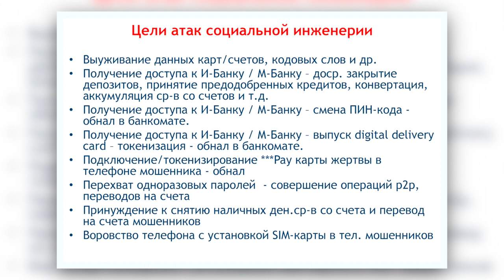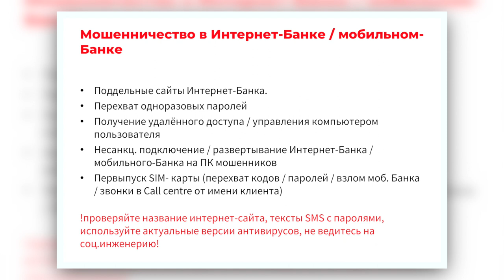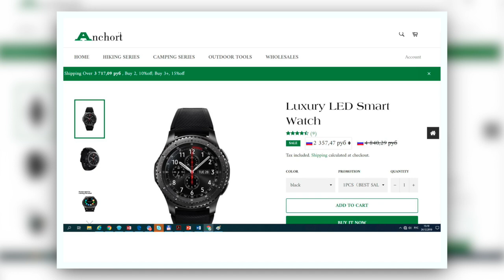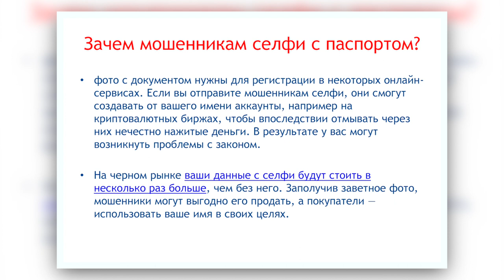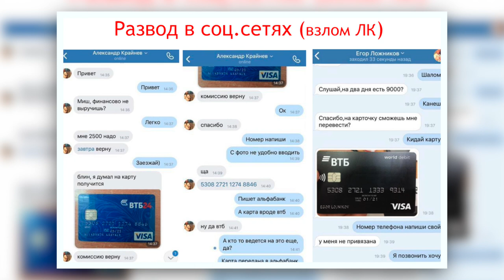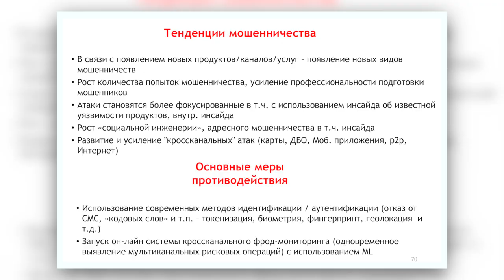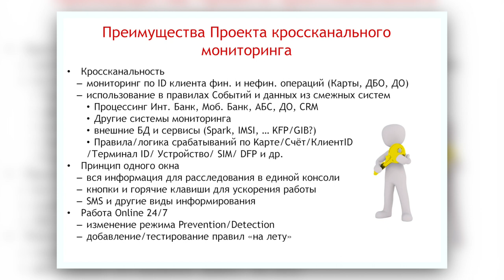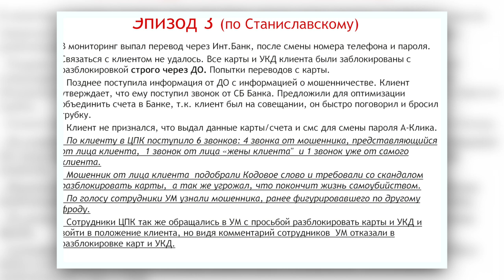Алексей Голенищев (Альфа-Банк): Кросс-канальный антифрод как необходимость | BIS TV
На Уральском форуме эксперт одного из крупнейших российских банков рассказал о новых уловках социальной инженерии и о том, как предотвращать незаконные финансовые операции.

Директор по мониторингу операций и диспутам АО «Альфа-Банк» Алексей Голенищев выступил на XII Уральском форуме на сессии, посвященной противодействию мошенничеству в платёжных системах. Он описал основные приёмы и схемы социальной инженерии, а также привёл множество ярких примеров новейших атак, с помощью которых злоумышленники стараются получить доступ к счёту жертвы, используя данные банковских карт,  ДБО,  мобильные приложения, программы удалённого доступа. По словам эксперта, основными мерами противодействия подобным мошенничествам будут современнные методы идентификации и использование систем мониторинга для выявления мультиканальных рисковых операций.